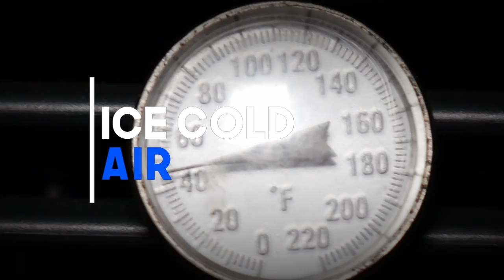Jimmi Soldo Auto Air